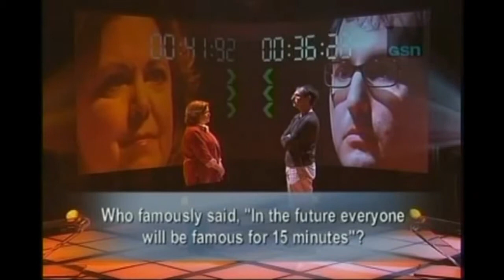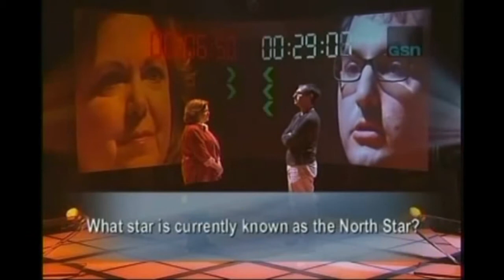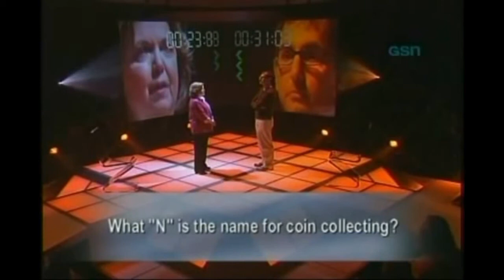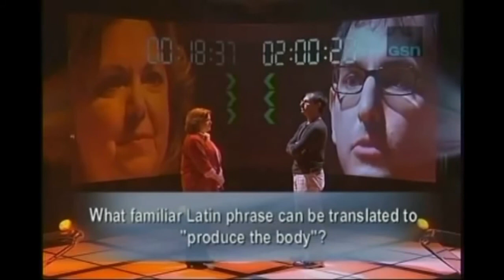Game Show Nationals Match #2: Nancy Christy vs Ogi Ogas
nancy christy only female winner vs ogi ogas.